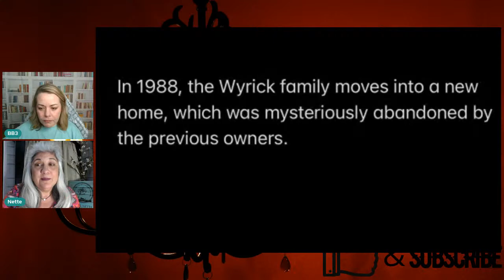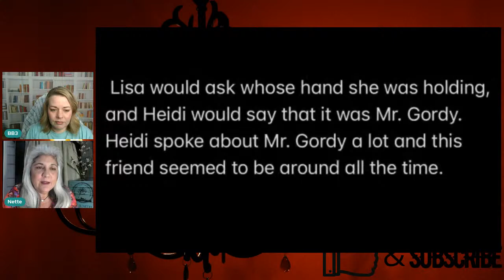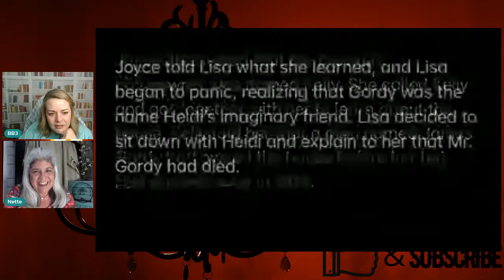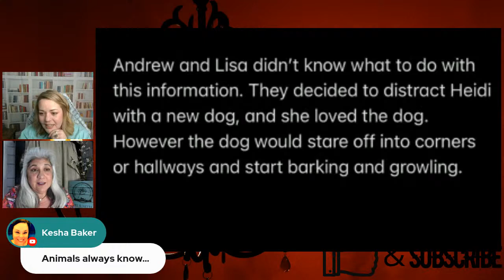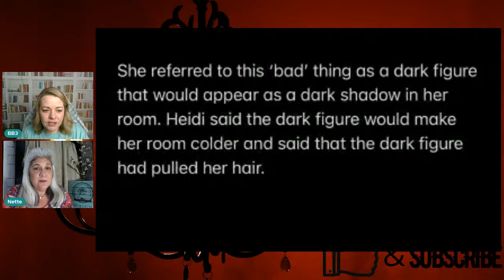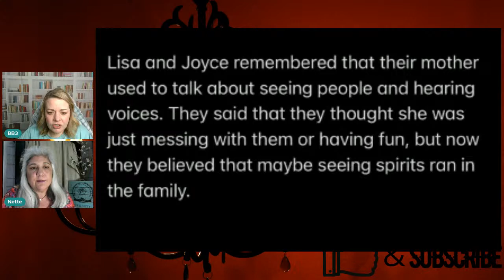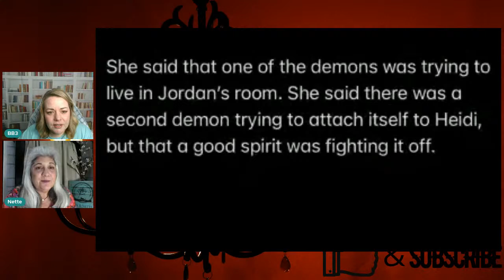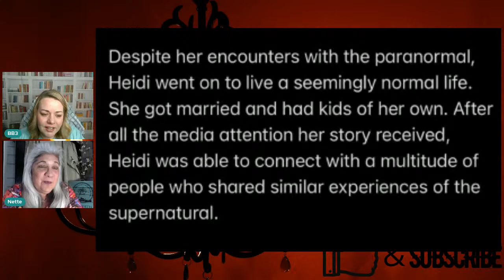Haunting Of The Wyrick Family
As with all cases discussed this is our personal opinion and we highly recommend researching on your own as well. It is our hope that in discussing these topics we bring awareness to these tragic situations and share the story of these beautiful souls that are gone to soon.

My Samsung experience is great. Share the fun with me.